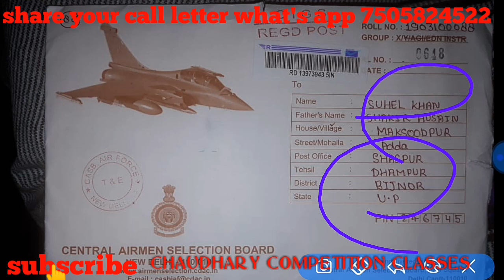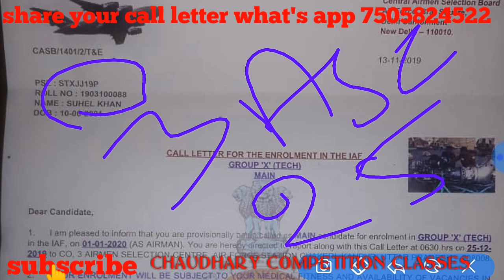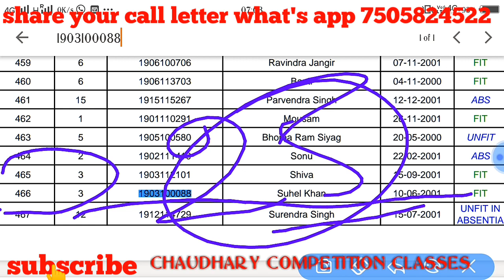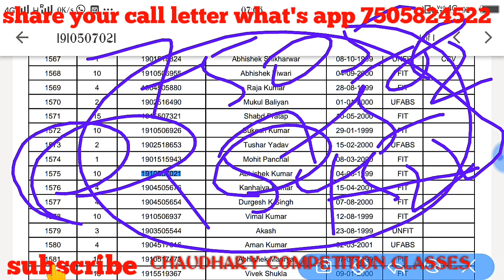Air Force x&y group call letter 1/2020,call letter air force, 3&10 ASC call letter air force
I provide all information about call letter 1/2020 psl rank reporting time with ASC

1. Air Force x&y group call letter 1/2020

2. call letter air force X group

3. Call letter air force y group

4. Joining letter airforce

5. 3 ASC KANPUR call letter 1/2020

6. 10 asc Air Force call letter